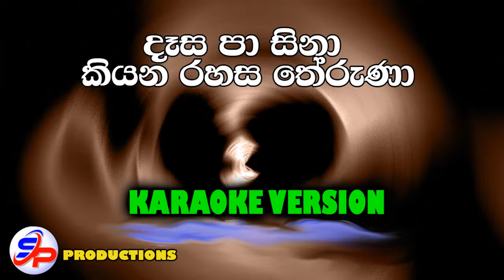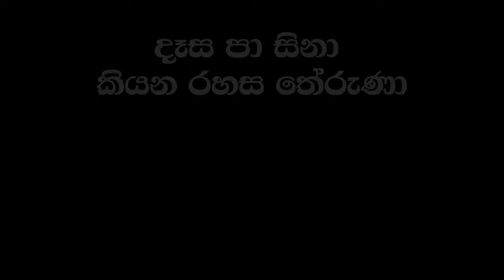Das walin kiyana rahasa